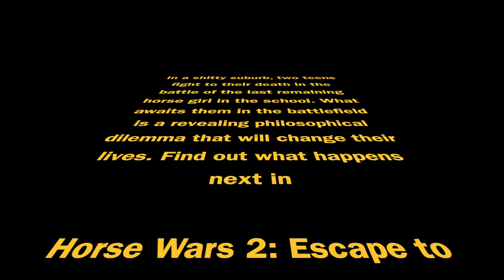Pulp Fiction 2 - Trailer (Sundance 2016)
This movie was seriously really good